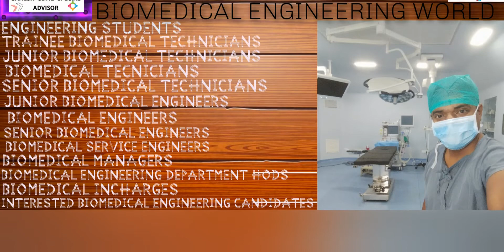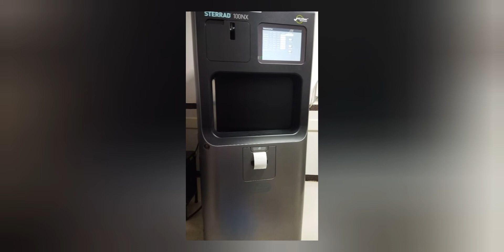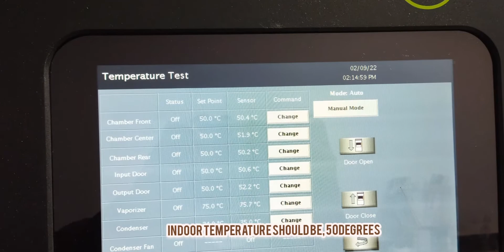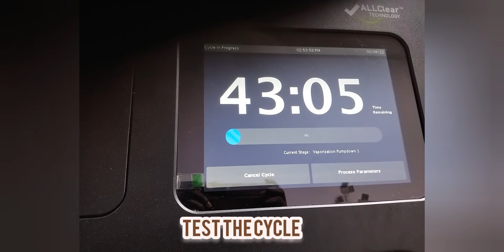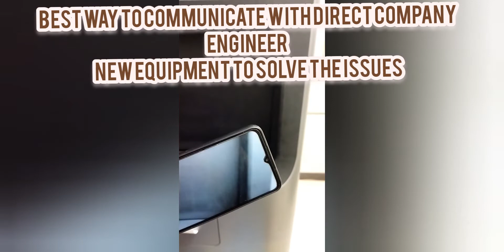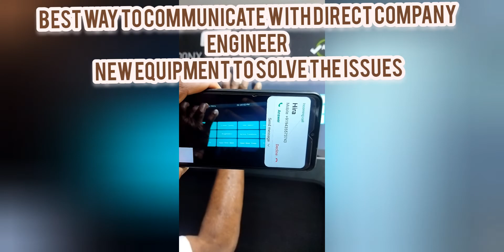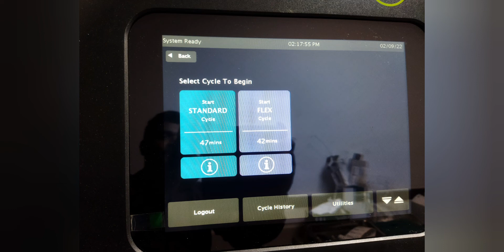STERRAD100NX Low Temperature gas plasma sterilizer Cycle Test fail Temperature low Way to findout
STERRAD100NX Low Temperature gas plasma sterilizer Cycle Test fail Temperature low Way to findoutissues

What is a Sterrad 100NX?
5 The STERRAD™ 100NX with ALLClear™ Technology is ASP's most advanced low-temperature gas plasma sterilizer, offering four different sterilization cycles and compatibility with a wide range medical devices, including flexible endocopes.

What are cycle phases of the Sterrad 100s sterilizer?
Injection, diffusion , plasma stages. Phase 3. Sterilization B. Injection, diffusion, plasma stages.

What is the temperature of Sterrad NX?

Since the load temperatures do not exceed 55 °C and sterilization occurs in a low moisture environment, the STERRAD ® NX System is particularly suited to the sterilization of heat and moisture-sensitive instruments

How hot does Sterrad get?

140 degrees F

The technology is particularly suited to the sterilization of heat and moisture sensitive instruments since process temperatures do not exceeded about 50 degrees C (140 degrees F) and sterilization occurs in a low moisture environment. Total process time is about one hour